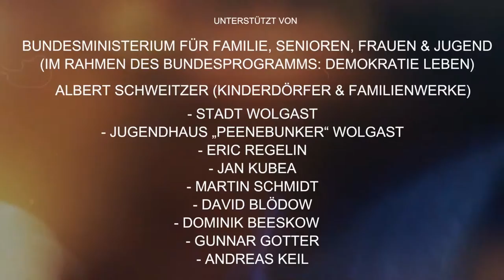Zeig DEIN Talent / Sing DEINEN Song 2015 (Diashow @ Jan Kubea)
Ein buntes Musikprojekt vom Albert Schweitzer Familienwerk im Jugendhaus Wolgast.

Unterstützt von:

Bundesministerium für Familie, Senioren, Frauen & Jugend
(Im Rahmen des Bundesprogramms: Demokratie LEBEN)

Albert Schweitzer Familienwerk

Stadt Wolgast - Amt am Peenestrom
(Bundesprogramm: Partnerschaften der Demokratie)

Jugendhaus "Peenebunker"  Wolgast
(Kreisdiakonisches Werk Vorpommern e.V.)

Eric Regelin (Mix & Master)
Jan Kubea (Bildervideo)
Martin Schmidt (Dozent)
David Blödow (Dozent)
Dominik Beeskow (Dokumentationsfilm)
Gunnar Gotter (Covergestaltung)
Inka Peters (Projekt Konzeption)
Nico Jahn (Grillmeister)
Dr. René Börrnert (Jugendhaus Leiter)
Familie Bulut (Ostsee Imbiss)
Restaurant "AlDente"
Andreas Keil (Projektleiter)

Danke auch an alle Teilnehmer:

Anna Maria, Paul B., Nick, Tristan, Miriam, Victoria, Pieer, Leon,
Chris, Omid, Johannes, Paul J., Celina, Nicole